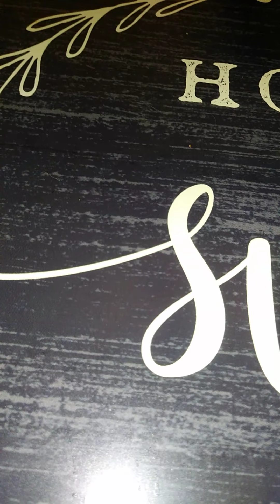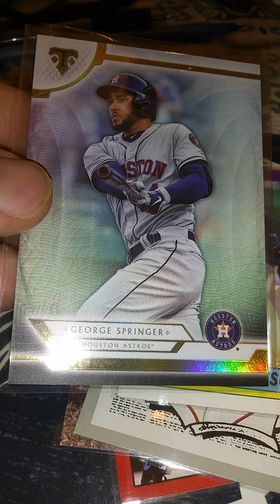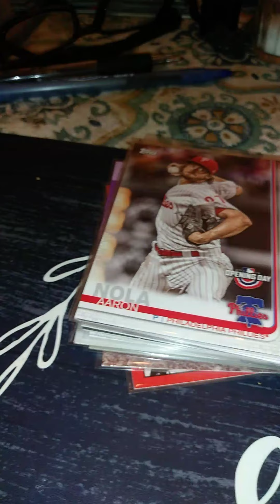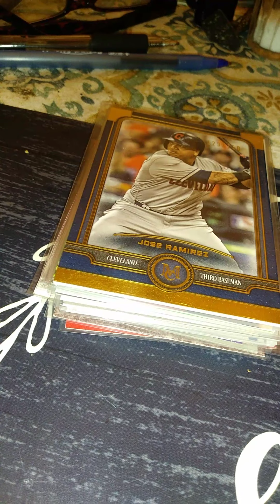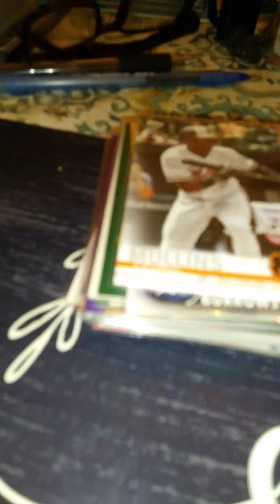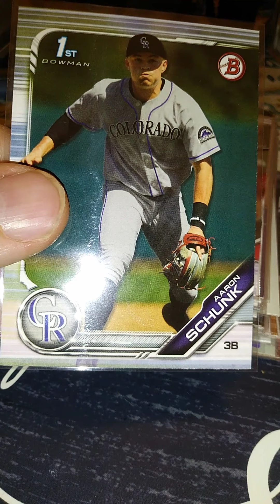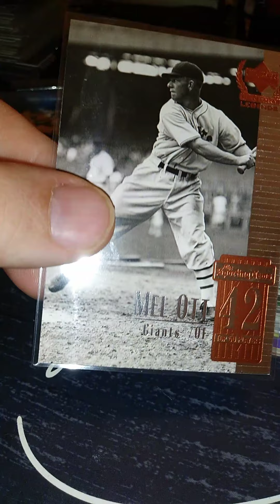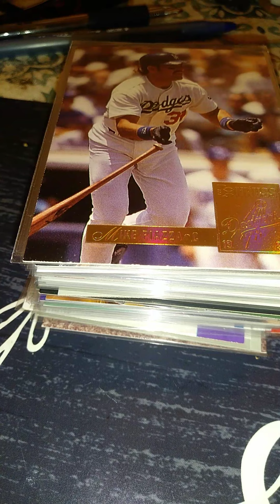FAVORITE REDS PETE ROSE AND JOHNNY BENCH! MORE CARDS FROM CATFISH CARDS!😁👍